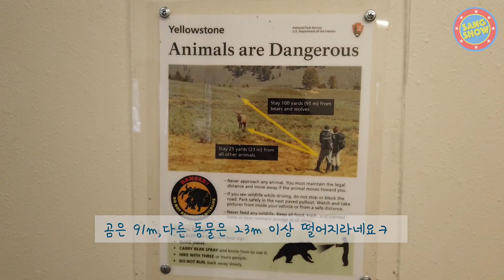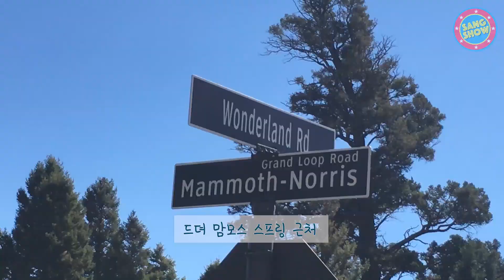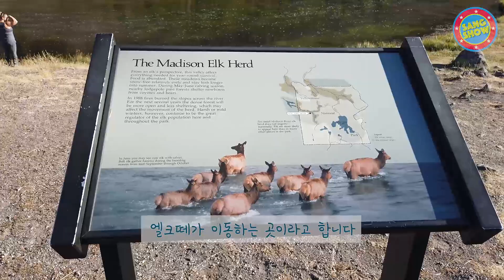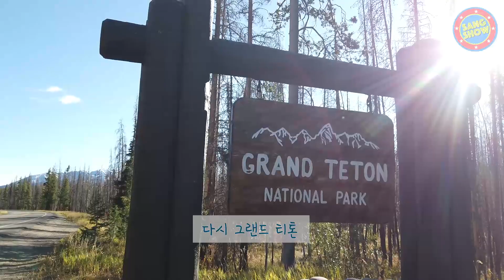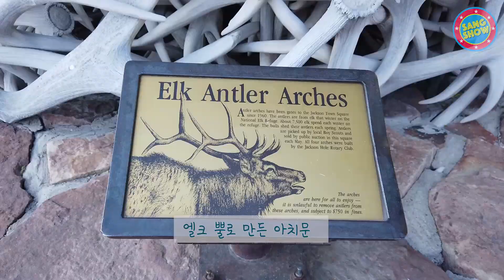[Eng] 세계 최초 미국 최대 국립 공원 옐로스톤 로드트립 브이로그 #3 | 맘모스 스프링, 버팔로, 엘크, 캠핑, 차박, 미국 여행, 세계 자연 유산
생기 여러분 안녕하세요?

지난 시간에 이어 로드트립 3탄
옐로스톤 맘모스  스프링 편입니다.
위험해서 가까이서 보기 힘들다는 버팔로와 엘크 등
야생동물도 바로 코앞에서 구경했어요!
언젠가 꼭 방문해 보시길 바라고
아직 못가보신 분들은 맛배기로 간접 체험 해보시기 바랍니다.